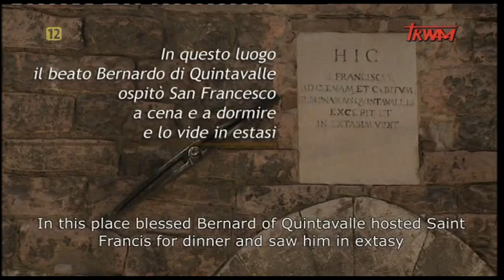Św. Franciszek i brat Bernard